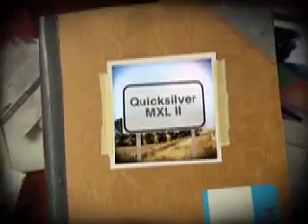Grant's Quicksilver MXL II Rebuild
Quicksilver MXL II Rebuild